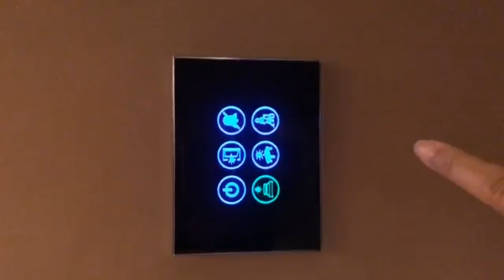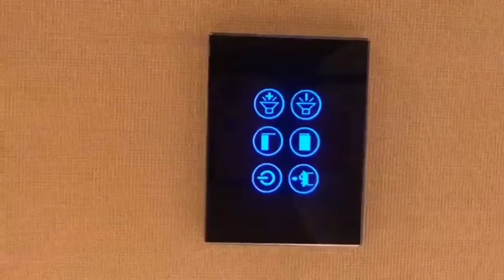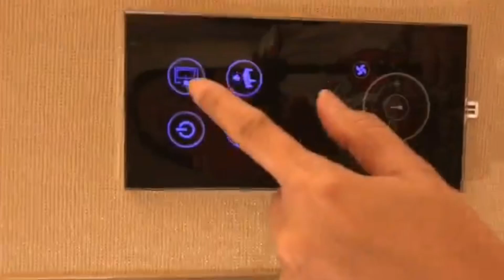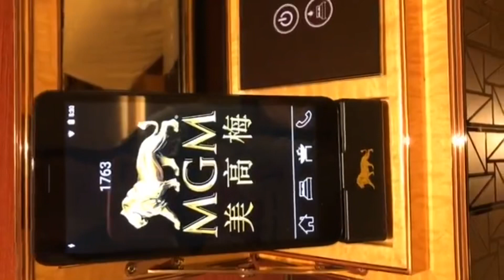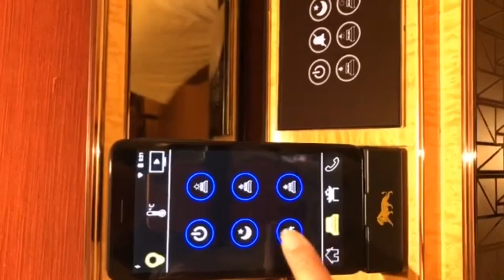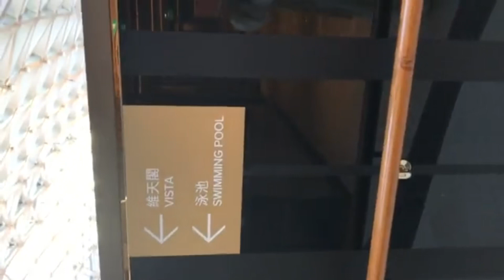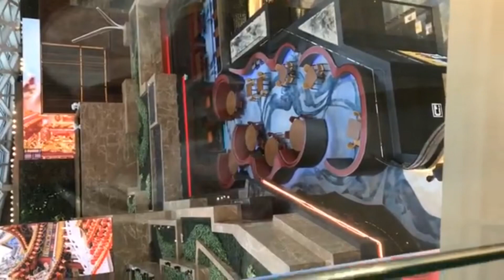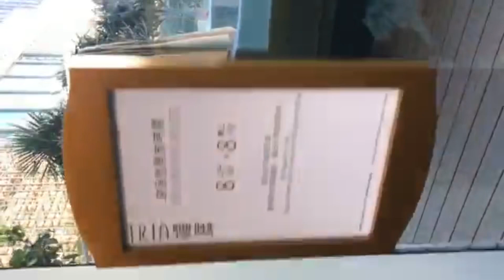MGM Hotel and Casino Macau Cotai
best hotel in macau... amazing outdoor pool and jacuzzi
resort double room